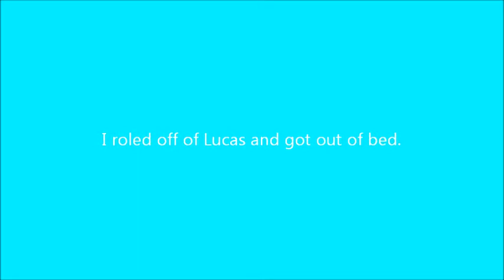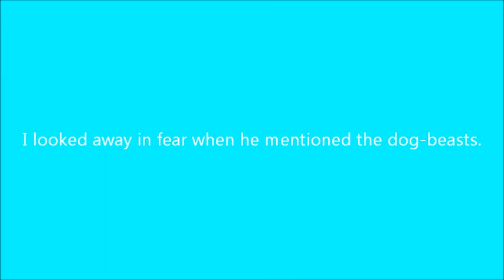Diary of a Teenage Drama Queen Part 3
Page 3 of Patorishia's Diary